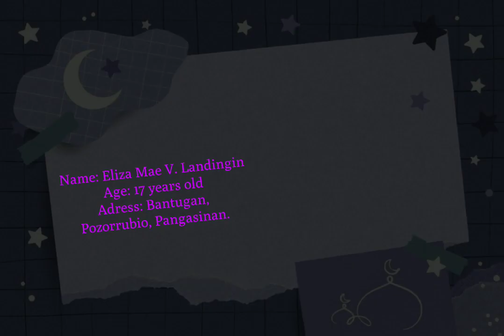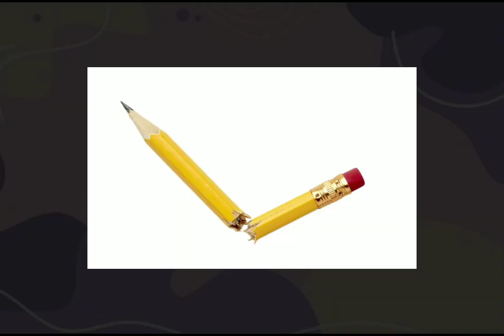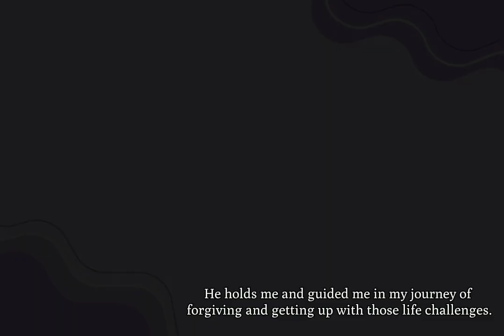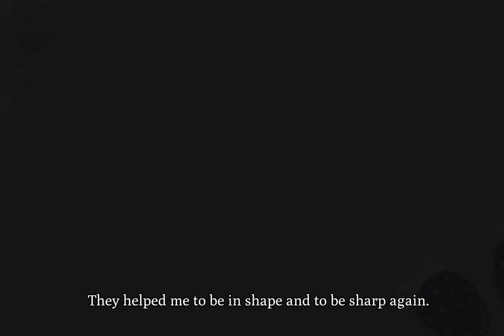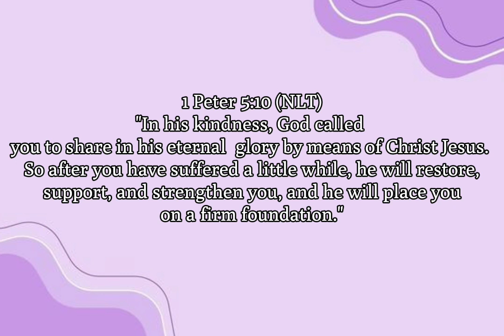Experiences in Life Using Pencil Pictures | 21st Century Literature | Multimedia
Eliza Mae V. Landingin
11 - Aristotle